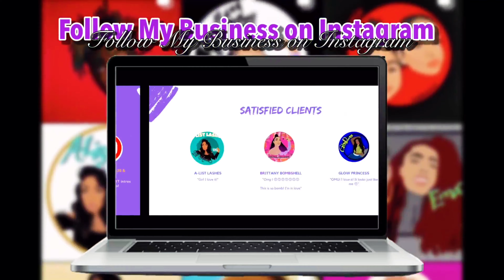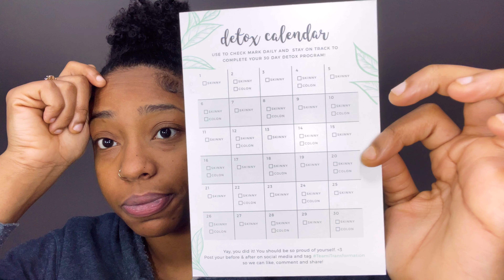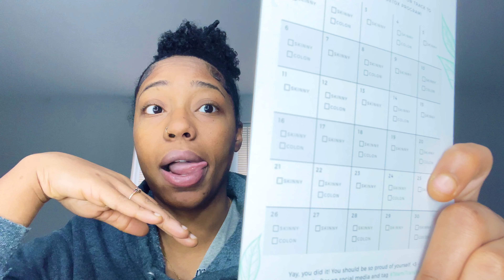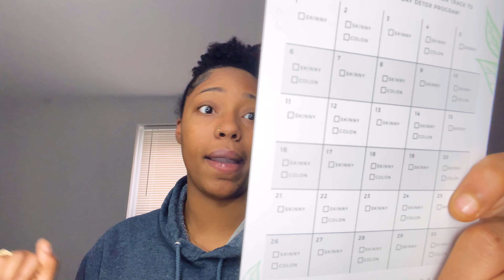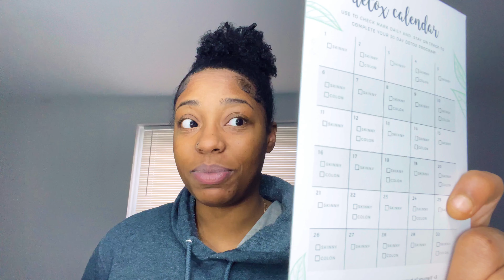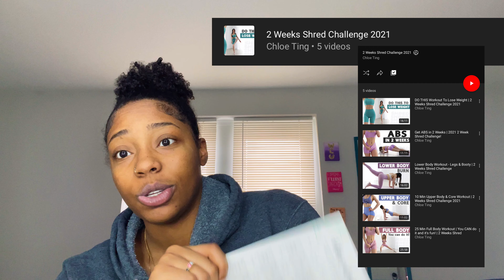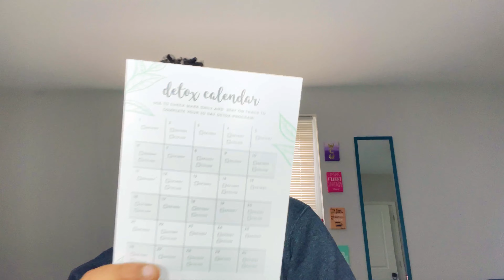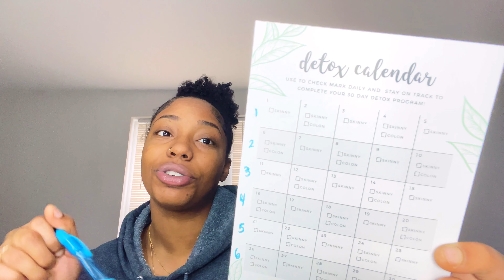2022 Teami 30 Day Detox | 2022 Weight Loss Journey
Hey y’all!
TEAMI 30 DAY DETOX 2022

Teami is a lifestyle brand that creates wellness and skincare products inspired by the health benefits of tea!

All of our ingredients are 100% natural -- pesticide & cruelty free! Feel free to check out the reviews for all of Teami’s success stories!

Etekcity Digital Body Weight Bathroom

Are you excited to get started on your 30 Day Detox Journey? I can’t wait for you to see and feel all the changes! One of the most common questions we get from our communitea through emails, dm’s and comments on @teamiblends is what you should be eating during the detox program.

It’s actually quite simple - there are no strict diets during the detox. However, here are some quick tips:

Remember, you don’t need to be perfect, this is just a recommendation from us on what will help your body get the best results while you’re detoxing. If your body is trying to get bad stuff OUT from your gut...you want to avoid simultaneously putting bad stuff in through your diet.

Our Top Detox Besties!
Greens Superfood Powder
Greens Superfood Powder
$29.99

Beauty Butterfly Collagen
Beauty Butterfly Collagen
$38.00

Ahhh, I am SO excited that you are going to start your journey to a healthier gut with our Teami Communitea! I created our 30 Day Detox Program after I found myself struggling with major digestive issues beginning of 2020

. I started looking for natural remedies that could give me a gut reset, from the inside out!
Everyone comes to our program with a different starting point. You are unique. Your REASON for starting doesn’t have to be the same as mine… there are SO many reasons to start a detox:
Improved digestion
Controlling bloating
Raising natural energy
Clearer skin complexion
Improved mood

No matter the reason you are starting, we are glad you are here and can’t wait for you to share your journey with us!
While there is no specific “diet” that you need to follow during your detox program, we created a simple list of what would be good to consume during this time and what is best to avoid or limit.